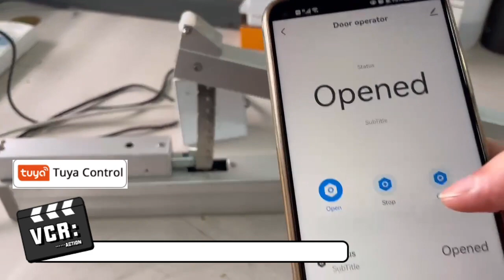Tuya APP remote control Door operator